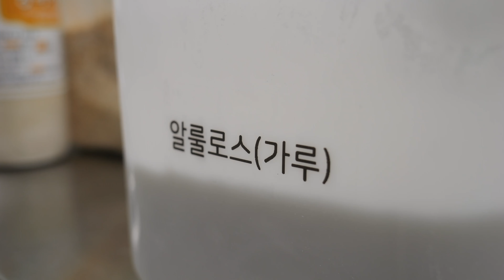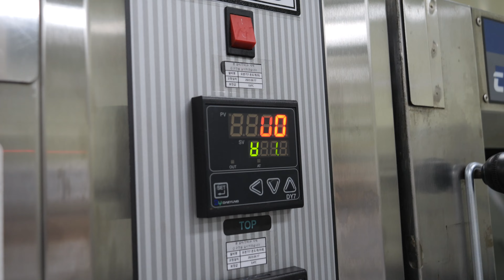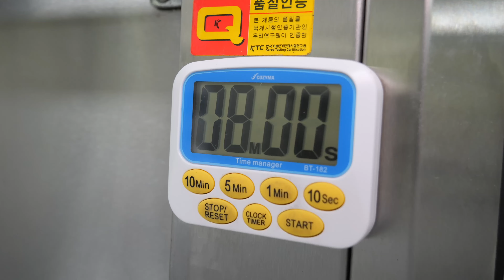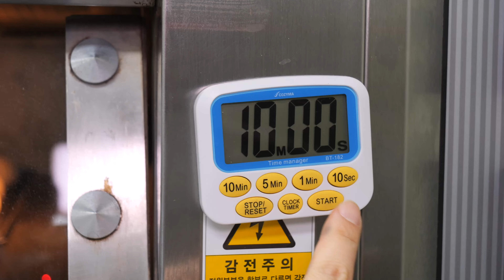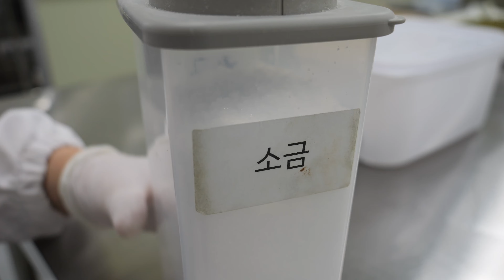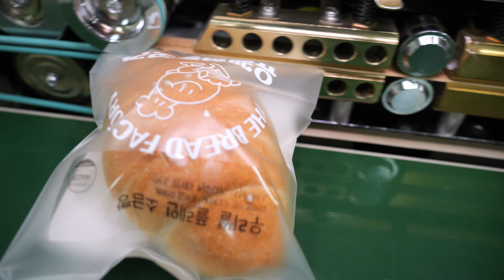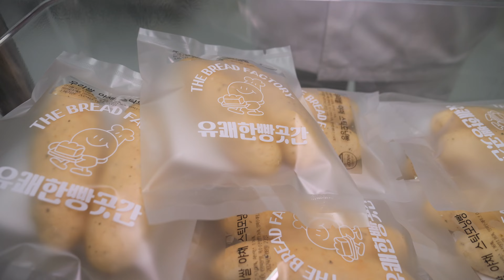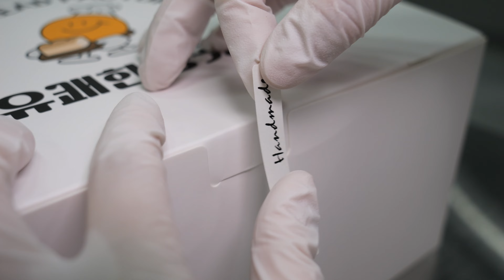칼로리가 착합니다! 무설탕 제로빵으로 대박난 다이어트 건강빵 대량생산 현장 / Sugar-free zero bread / Korean food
This is a miracle bread! Sugar-free zero bread! Diet Bread Mass Production Site / Korean food